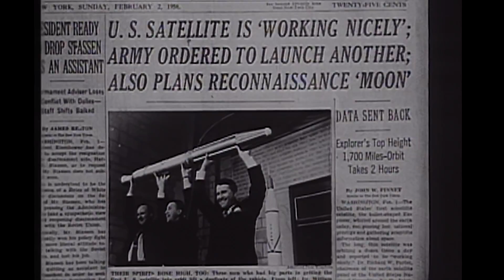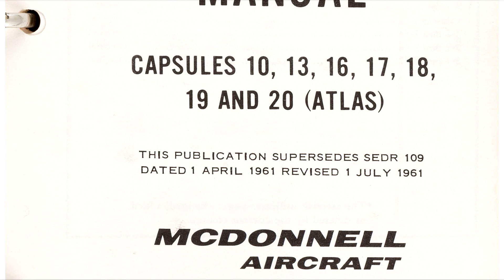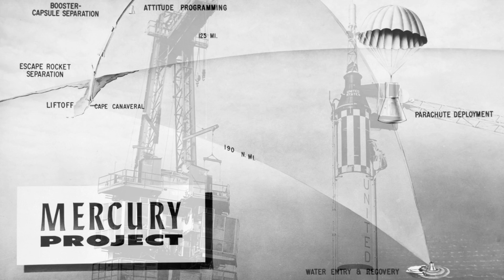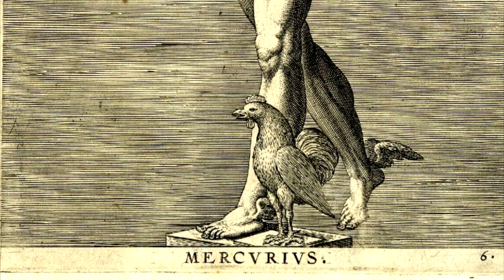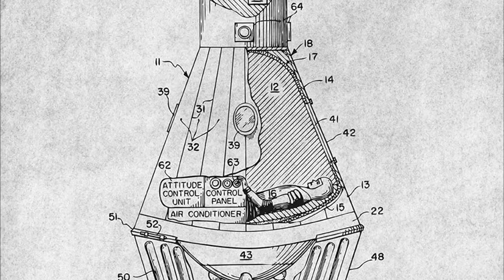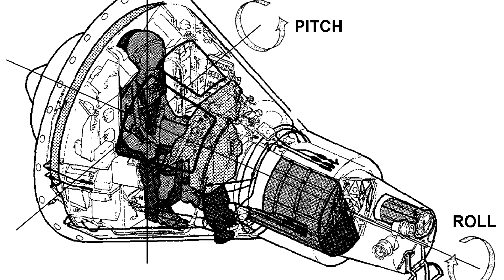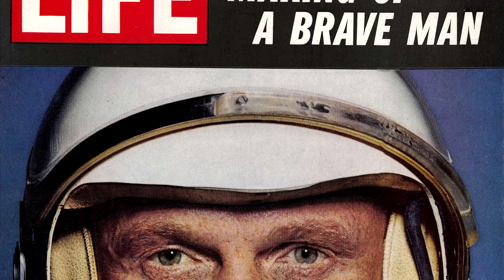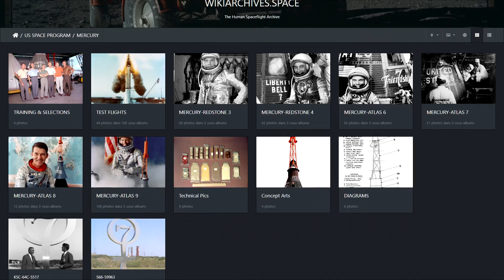🚀 Le Programme MERCURY - Au commencement (série documentaire)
N'hésitez pas à aller regarder la série L’Étoffe des Héros, retraçant l'histoire du projet Mercury, avec la saison 1 disponible dès maintenant en intégralité sur Disney Plus!

Sources :
Livre : Selecting the Mercury Seven: The Search for America's First Astronauts - Colin Burgess

0:00 : Sponso Disney+
00:37 : Intro
01:14 : Contexte
01:57 : Le Space Task Group
03:56 : A la recherche d'une capsule
05:30 : La Redstone
06:51 : L'Atlas
08:43 : "Mercury"? "Astronaute"?
11:28 : Recruter 7 astronautes
13:52 : Révélation à la presse
15:32 : Préparations
17:50 : Vie quotidienne
19:31 : Conclusion Partie 1

Micro 1 :

Micro 2 :

Quelques maquettes dans mon décor :

Saturn V :

Petite Ariane V :

Livres :

Seul Sur Mars :

Tim Peake :

Expanding Universe :

Ici la base de la tranquilité :

Histoire de la Conquête Spatiale :

DVD

Gravité Zero :

Histoire de l'aviation :

Les Chevaliers du Ciel :

Patchs :

Apollo 11 :

Apollo 17 :